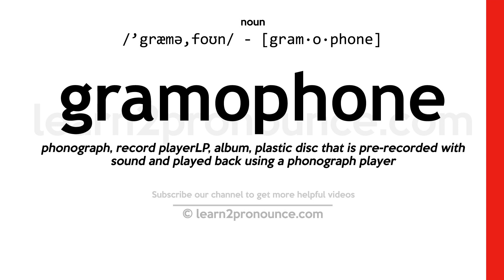Pronunciation of Gramophone | Definition of Gramophone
Gramophone pronunciation | How to pronounce Gramophone in English?
/`græmə,foʊn/
Meaning of Gramophone | What is Gramophone?
(noun) an antique record player; the sound of the vibrating needle is amplified acoustically
What is Gramophone | Gramophone meaning and definition?